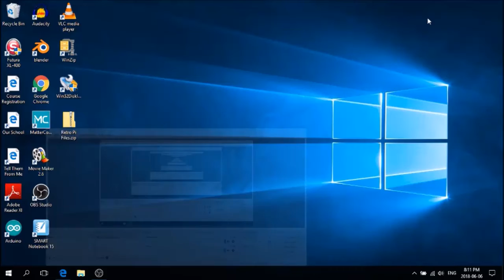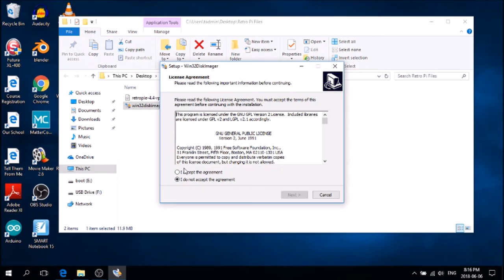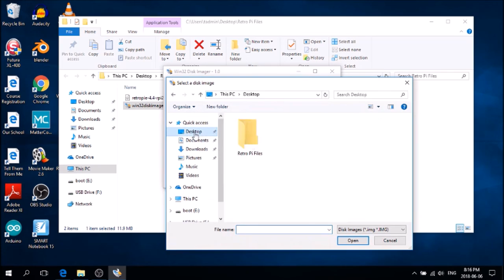Installing RetorPie onto Memory Card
Submitted by Colton Manderville...June 2018